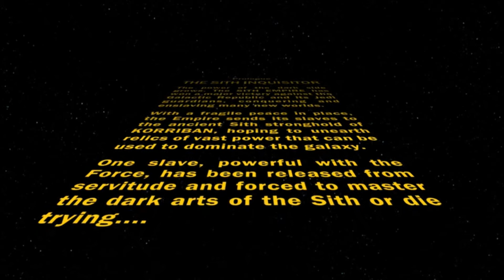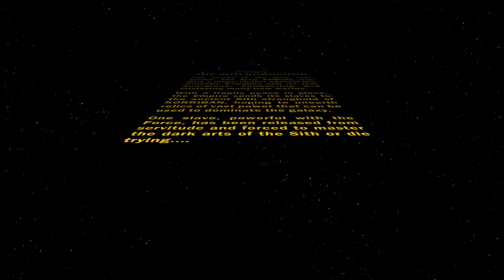Star Wars: The Old Republic #1 What Big Teeth You Have!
Hello everyone, we start the adventure in the Star Wars Universe. I hope everyone enjoys the Sith inquisitor!